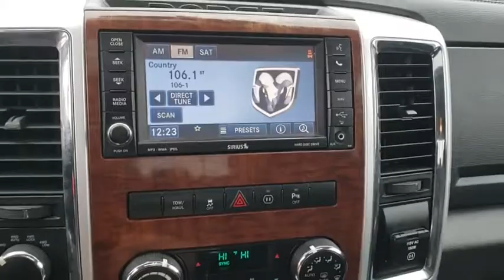2011 Ram 1500 Owasso, Tulsa, Claremore, Pryor, Broken Arrow, OK U653720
White Gold Used 2011 Ram 1500 available in Owasso, Oklahoma at Suburban Chevrolet. Servicing the Tulsa, Claremore, Pryor, Broken Arrow, OK area.

Suburban Chevrolet
1300 S Lynn Riggs Blvd

Recent Arrival! **CERTIFIED BY CARFAX NO ACCIDENTS**, **NON SMOKER**, **KEYLESS ENTRY**, **4WD**, **MOONROOF**, **LEATHER INTERIOR**, **POWER WINDOWS**, **AM/FM/HD/RADIO**, **FRONT USB CHARGING PORTS**, **RUNNING BOARDS**, **TOWING PACKAGE**, **SMALL TOWN PRICES WITH BIG CITY INVENTORY**, **SAVE MORE $$ IN CLAREMORE**, **WE DELIVER ANYWHERE**, ABS brakes, Electronic Stability Control, Heated door mirrors, Low tire pressure warning, Traction control. Odometer is 30756 miles below market average!Gold 1500 Laramie HEMI 5.7L V8 Multi Displacement VVT 4WD